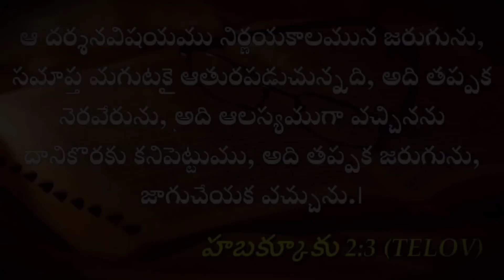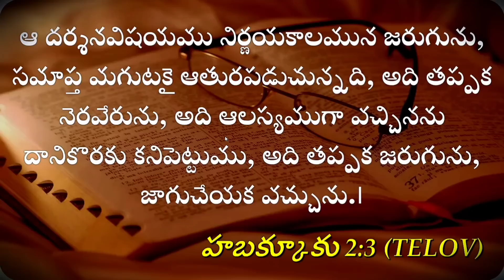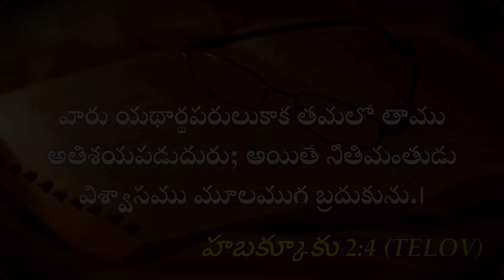దేవుడు పట్టించుకోడా?- MESSAGE | MANIPUR VIOLENCE | VIRAL NEWS | DESIRE OF CHRIST | P JAMES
గమనిక : "ఈ ప్రసంగాల ద్వారా మీరు ఆత్మీయంగా ఆశీర్వదించబడితే, ఈ YouTube Channelను ఇతరులకు Share చేయండి. మేము Upload చేసే Videoలు మీకు Notification రూపంలో రావడానికి, Bell Iconని Pressచెయ్యండి."

//CHECK THE LINKS - BELOW, (BASED UPON YOUR INTEREST)//